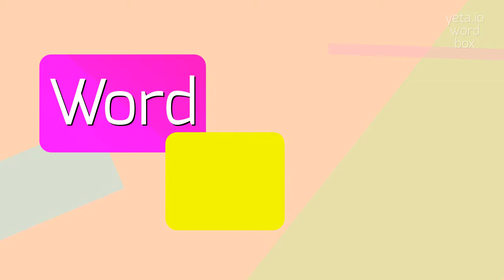How to say "catkin"! (High Quality Voices)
Watch in this video how to say and pronounce "catkin"!